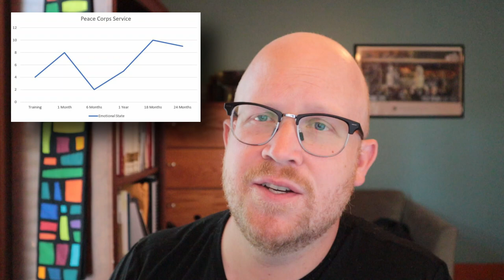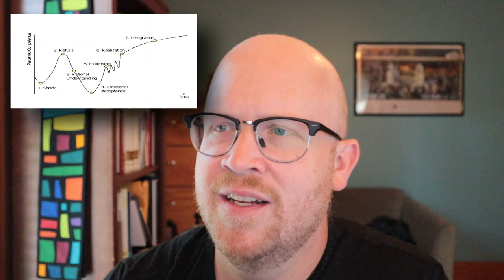Daily Update September 23, 2020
The six month wall beyond Peace Corps